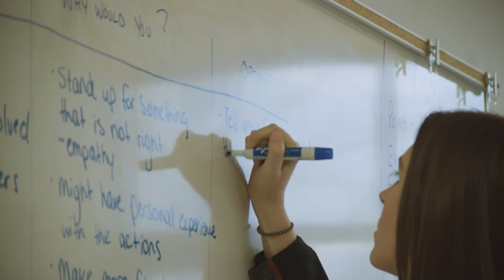Be More Than A Bystander Program 2018 - Connecting with Youth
This video spotlights the work of the Be More Than A Bystander Program as it embarks on its 7th year, visiting secondary schools throughout British Columbia and reaching out to youth about how everyone can speak up and break the silence on violence against women.